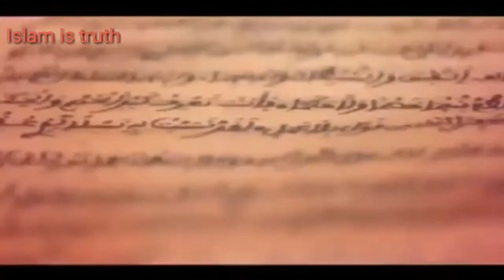Change your life | Musalman ku katal karne ka gunah | Kitna bada gunah by Saqib shami 2018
Muslaman ku khatal karne ka gunah by saqib iqbal shaami
Assalamu alikum.
Jazakalla Khair...